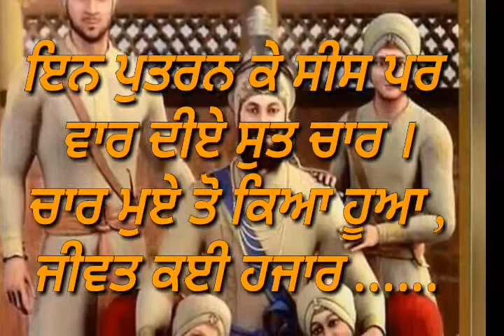"ਚੁੰਮ- ਚੁੰਮ ਰੱਖੋ ਇਹ ,ਕਲਗੀ ਜੁਝਾਰ ਦੀ" ਕਵਿਤਾ By Nand Lal Noorpuri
Hello friends aapka swagat hai mere channel 'Learn and Fun' me
For other videos follow us on 👇👇 link .

\": \"Aukhi Ghadi Na Dekhan Deji,Bhai Ravinder Singh Ji,Traditional,Aukhi Ghadi Na Dekhan Deyi,yt:stretch=16:9,Vass Mere Pyarega Vass Mere Govinda\", \"cver\": \"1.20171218\", \"google_cust_gender\": \"\", \"allow_html5_ads\": \"1\", \"ptk\": \"youtube_single\", \"iurlmq\":

Thanks